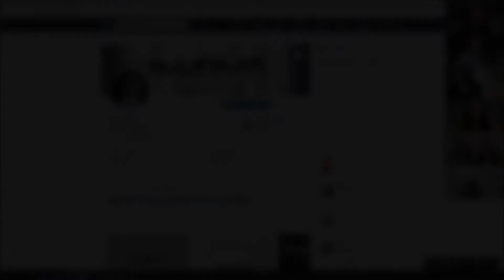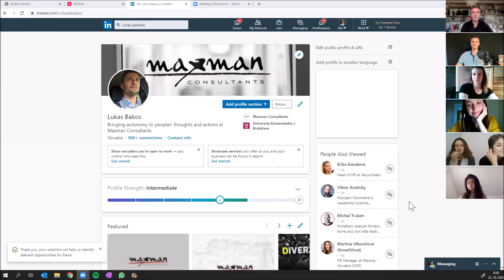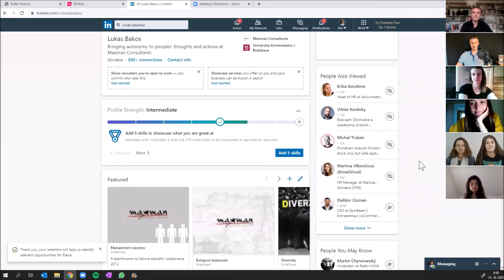Ako si nastaviť LinkedIN profil? Peter Križan pre CAREER CLUB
Peter Križan, CEO spoločností PERSONALITY a TopHeads.me, prišiel študentom porozprávať do CAREER CLUB-u aj o tom, čo to znamená 1-9-90, prečo je dobré mať profil na Linked IN, ako si ho nastaviť správne a čo od toho všetkého vlastne očakávať.